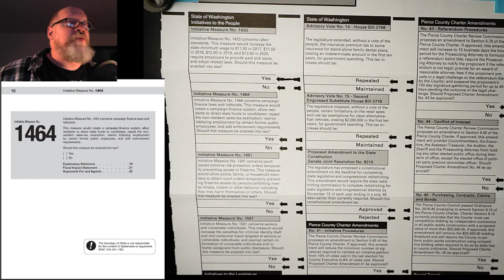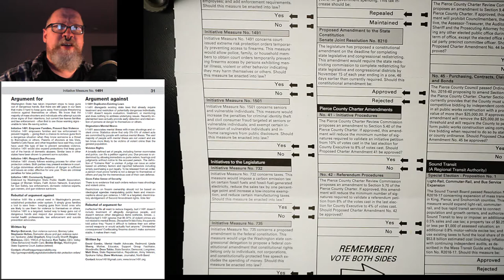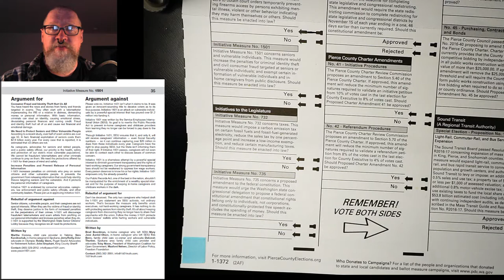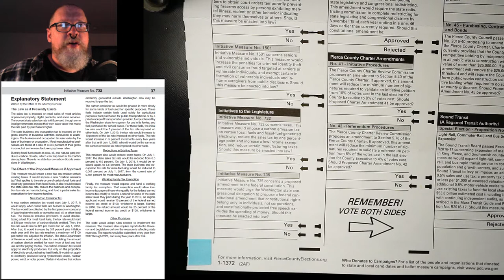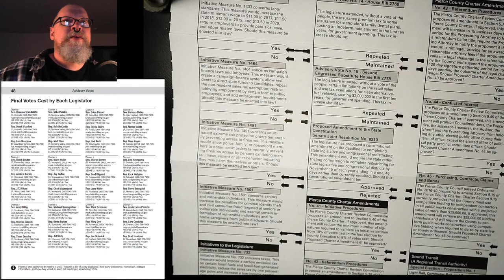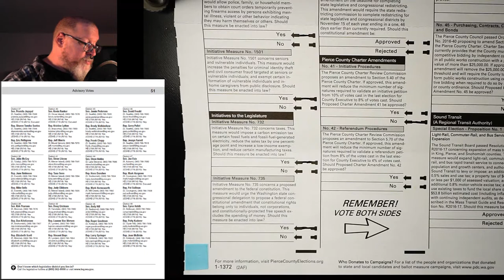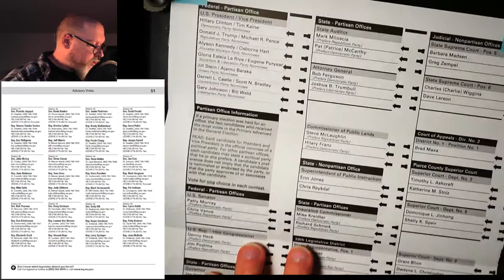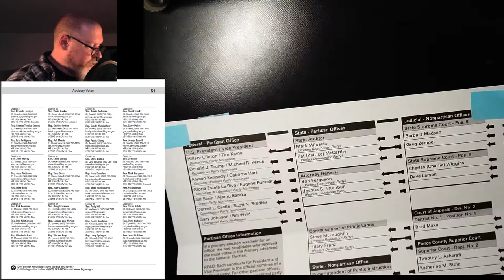BORING, just me voting, Windows made webcam default mic by simply plugging it in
I found out that it is FOR SURE completely legal in Washington state to do this, so I finally decided to upload it.  I just wish the mic would have been right.